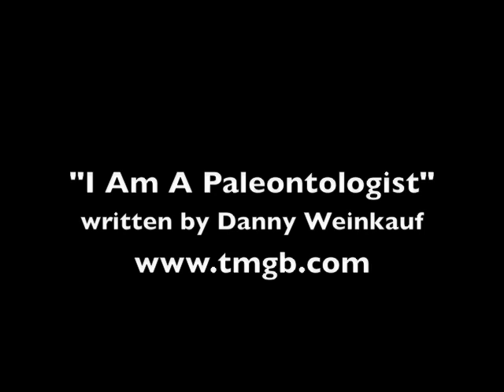I Am A Paleontologist - Chiang Mai International School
On October 12, 2010 Chiang Mai International School Grade 4 sings "I am a Paleontologist" by Danny Weinkauf.  (From "Here Comes Science" by They Might Be Giants.)